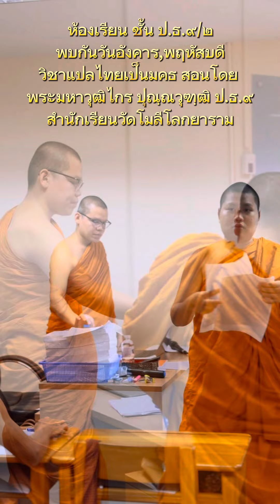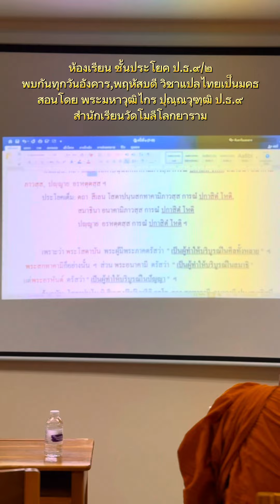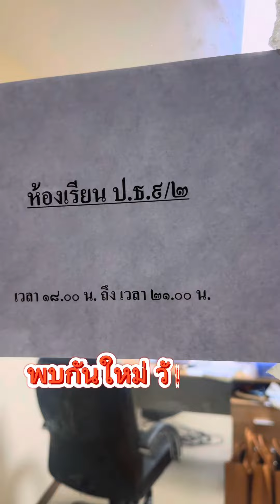การเรียน ชั้น เปรียญธรรม๙ประโยค ปี ๒๕๖๗ วัดโมลีโลกยาราม สอนโดย เส้นทางมหาเปรียญ - ว.วุฒิไกร